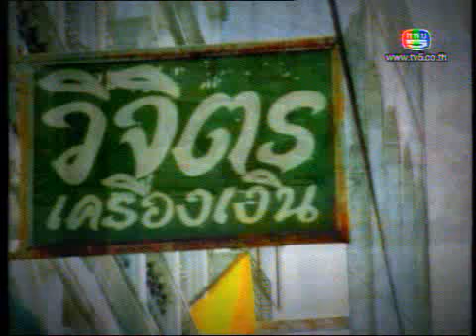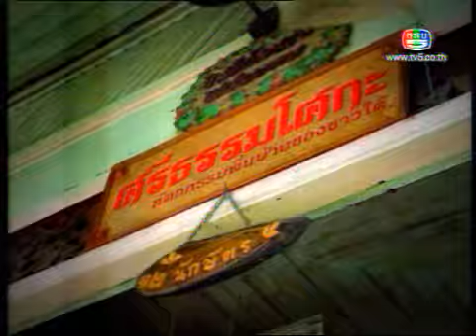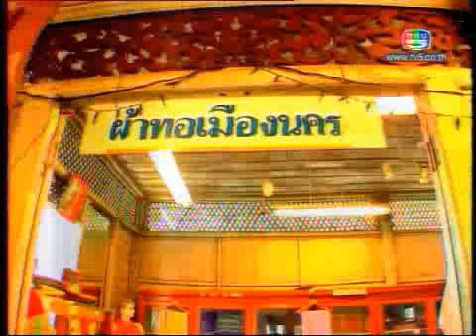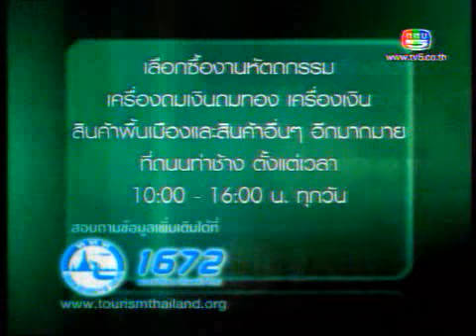ถนนท่าช้าง นครศรีธรรมราช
เลือกซื้องานหัตกรรม เครื่องถมเงินถมทอง เครื่องเงิน สินค้าพื้นเมือง และสินค้าอื่นๆ อีกมากมาย ที่ถนนท่าช้าง